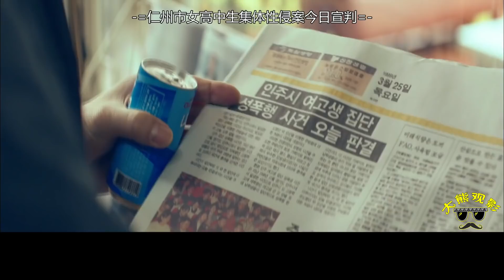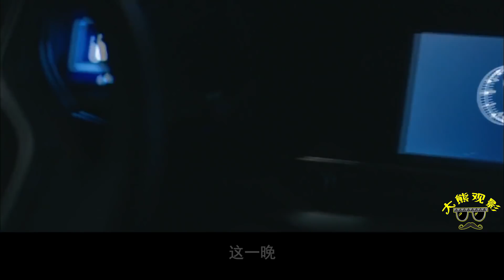仁州案主谋身份成谜，刑警追查幕后真相被谋害，速看《信号》13集